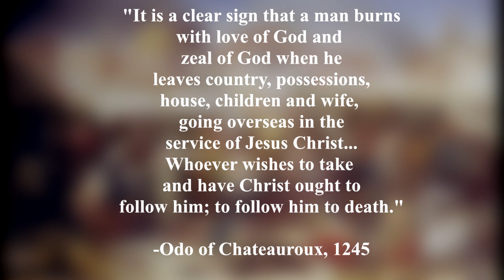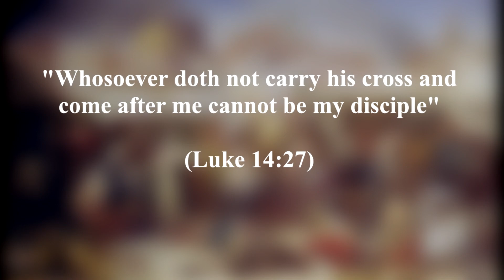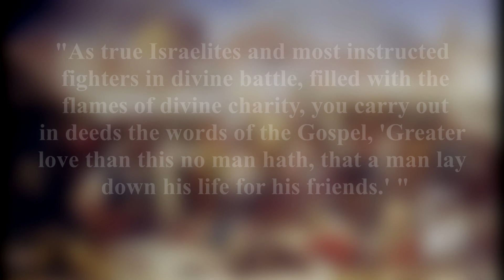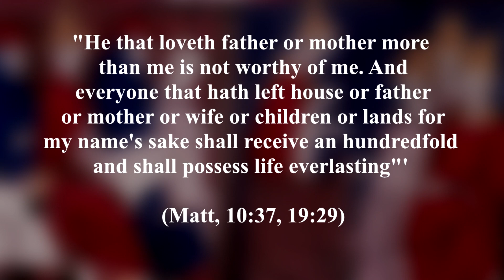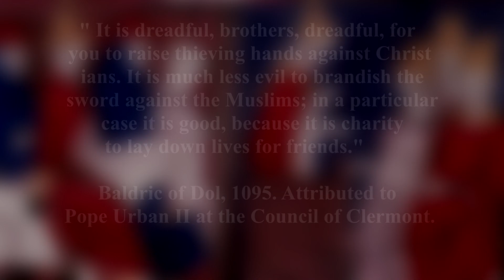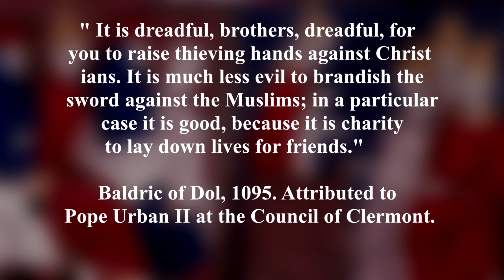"Crusading as an Act of Love"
We cover a wide variety of topics so feel free to make a recommendation for upcoming videos.
Credit to the background video: N/A